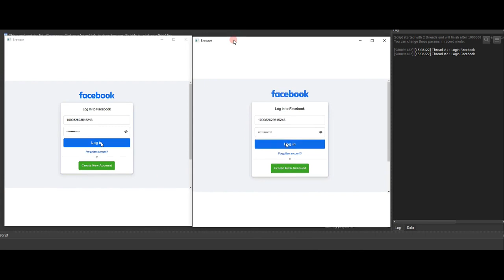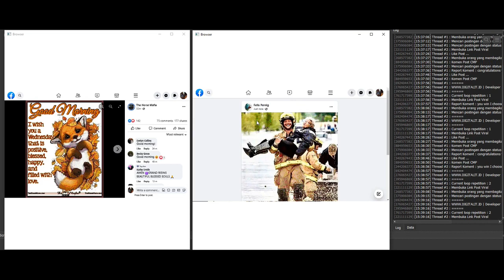BOT AUTO CMP - CHECK MY PROFILE | AUTO KOMENTAR ORANG YANG MEMBAGIKAN POSTINGAN VIRAL DI FACEBOOK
BOT AUTO CMP - CHECK MY PROFILE | AUTO KOMENTAR ORANG YANG MEMBAGIKAN POSTINGAN VIRAL DI FACEBOOK | CPA MARKETING METHOD

#1 SATU – SATUNYA DI INDONESIA

Software CMP Adalah software auto komentar orang - orang yang membagikan postingan viral di facebook. atau biasa yang di sebut Check My Profile adalah sebuah software MESIN DUIT rahasia para master CPA MARKETING untuk menjalankan promosinya di facebook. software ini dapat berkomentar secara otomatis kepada orang – orang yang membagikan postingan viral di facebook dengan status JUSTNOW / Baru saja Membagikan. tujuanya adalah memberikan interaksi atau penawaran secara efisien dan efektif hanya kepada user yang sedang ONLINE saat itu juga. anda cukup menulis promosi di status akun facebook yang anda gunakan lalu cari postingan viral dengan jumlah share yang banyak dan biarkan software ini memberikan interaksi secara otomatis berkomentar ” Check My Profile “ kepada orang – orang yang membagikan postingan viral tersebut untuk mendatangkan trafik / interaksi ke status akun facebook anda.
Kalimat Check My profile atau artinya Lihat Profile Saya adalah kalimat ampuh agar target anda penasaran dan melihat semua isi dari isi profile anda. anda cukup membuat startegi promosi di akun anda. dengan cara menyusun foto profil sesuai dengan nice atau prodak anda, membuat status ataupun menyisipkan link website di status akun facebook anda yang sesuai dengan informasi prodak yang akan anda promosikan.

Software ini telah Terbukti menghasilkan RATUSAN JUTA $$$ DOLLAR selama bertahun – tahun di dunia CPA MARKETING. Dan sudah saya rasakan sendiri " BUKAN OMONG KOSONG BELAKA "

Facebook.com/bangkitgaming22

Instagram.com/bangkitadhadiat20